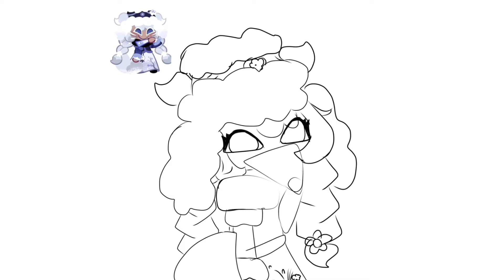Kumiho Cookie SpeedPaint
all drawin with my finger lol

Kumiho Cookie belongs to Devsis